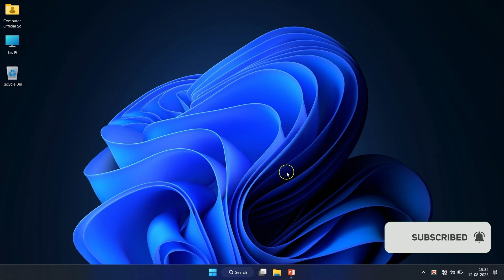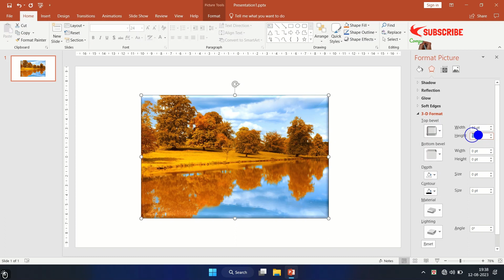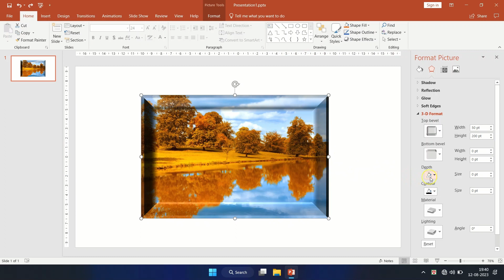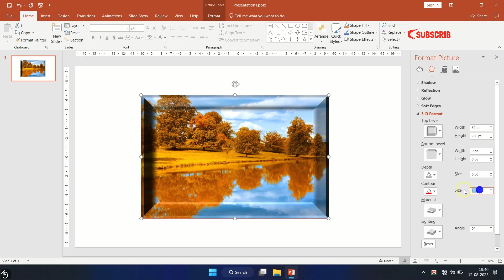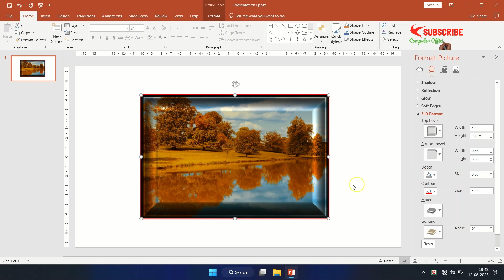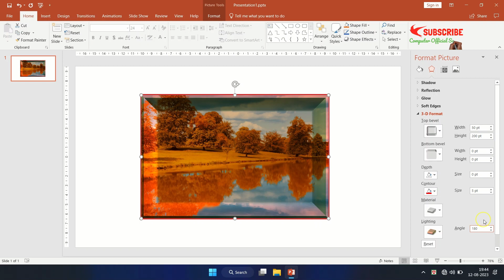3D format is used in PowerPoint / Powerpoint 3d format in bengali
3D format is used in PowerPoint / Powerpoint 3d format in bengali
Hi everyone, welcome back 'computer official school'. In this video, We’re going to show you [3-D Options Customize:- in PowerPoint enable you to format the bevel style of a shape with many more options than those available in the conventional Bevel gallery. And when we say more,
we actually mean a whole lot more! You can customize 3-D options such as contour, contour color, depth, depth color, materials, and lighting—almost like a full blown 3-D program.]

CLASS CHAPTER:
[00:00] Introduction
[00:59] Customize 3-D Format Options
TIME OF CLASS:
(06:00 p.m.) Microsoft word
(06:30 p.m.) Microsoft excel
(07:00 p.m.) Microsoft powerpoint
(07:30 p.m.) Tally ERP9
(08:00 p.m.) Html
(08:30 p.m.) Css